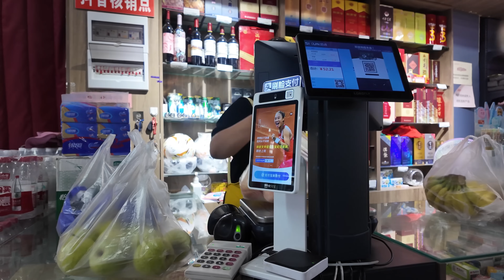弟媳二胎出月子，媳妇要回娘家看看，婆婆准备好多东西，让强子开车带过去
大家好我是小城桔子
栖身小城乡，爱生活，爱美食
每天会为大家带来朴实的生活视频